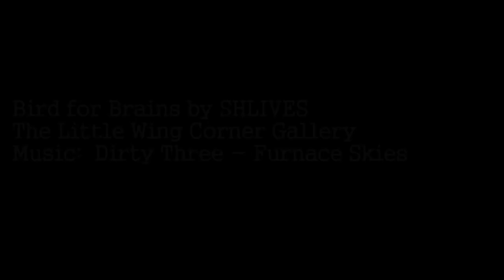Bird For Brains - SHLIVES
This is a piece I completed over at The Little Wind Corner Gallery in Subiaco, It took roughly 23 hours from start to finish.

Thanks to Ed at Space Bandidos Films for letting me use his equipment and to Everyone who has supported me thus far.